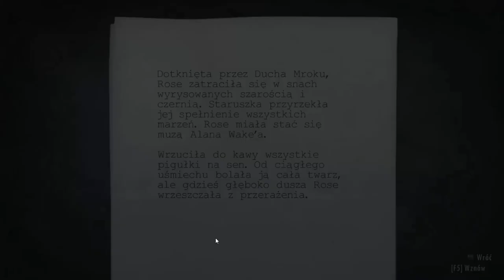Alan Wake Walkthrough #11 - Episode 3: Ransom - On The Run (100%) [2/4]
Alan Wake Walkthrough | Episode 3: Ransom | Chapter 1: On The Run | All Collectibles | Part 2